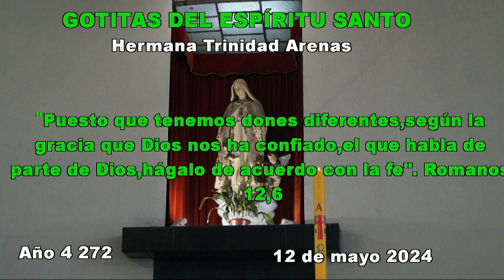GOTITAS DEL ESPIRITU SANTO AÑO 4 NUMERO 272 12 MAYO 2024